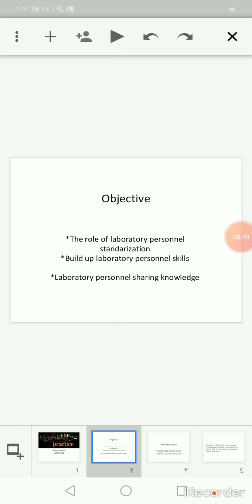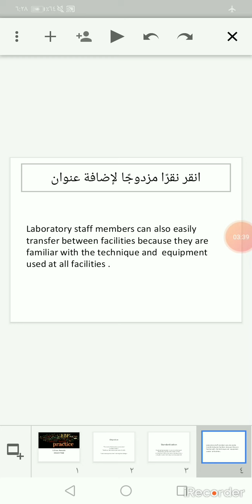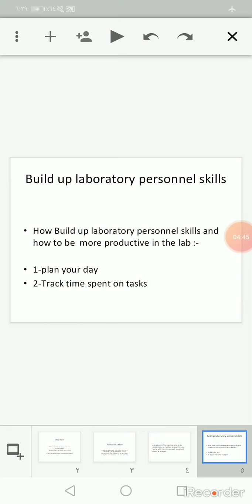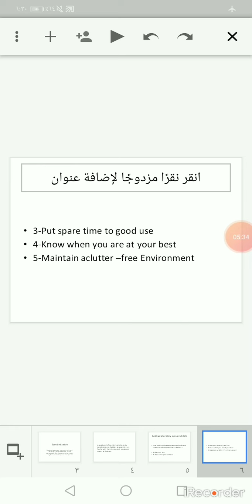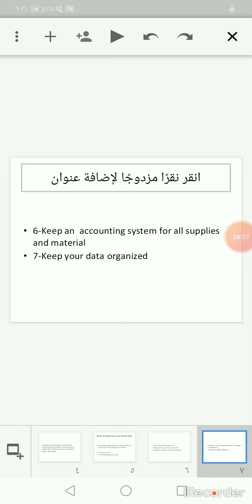Standardization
Evidence based practice